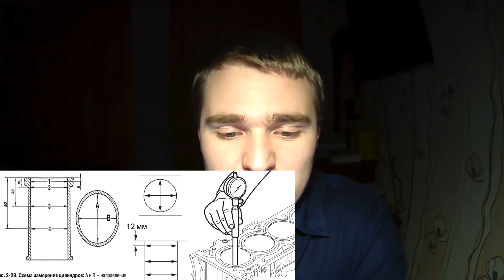[ТО авто] Подбор деталей и сборка цилиндров поршневой группы #24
Тайм коды:

0:00 | Приветствие
0:55  | Подбор деталей и сборка цилиндров поршневой группы [Определение]
1:25 | Часть 1
1:51 | Часть 2
 2:38 | Часть 3
3:00 | Часть 4
3:41 | Часть 5

Техническое обслуживание автомобиля.
Тема: Подбор деталей и сборка цилиндров поршневой группы.
24 серия.

Перед сборкой и укомплектовкой деталей их тщательно промывают, осматривают и производят контрольные замеры с целью оценки технического состояния и возможности для дальнейшего использования.
Далее пригодными и вновь замененные детали производит комплектацию и подборку простых и сложных узлов.
При незначительном изнашивание коленчатого вала, его комплектуют вкладышами, номинального размера, если износ шеек составляет больше допустимого значения, коленчатого вала, комплектуют вкладышами соответствующего размера.
При комплектации цилиндропоршневой группы (ЦПГ) в первичную очередь, подбирают комплекты поршней, по размеру и весу.
Поршни по размеру, подбираются таким образом, чтобы зазор между поршнем и гильзами составлял 0,05 - 0,07 мм.
Для этих целей используют Нутромер.
Производится замер всех цилиндров в четырёх плоскостях и в двух взаимно перпендикулярных плоскостях.

Помимо размеров, поршни подразделяются по весу с разницей 2,5 - 3 грамма.
Подбор поршневого пальца, к отверстию в поршне производится следующим образом: смазыванием моторным маслом, палец от усилия, большого пальца руки, должен свободно заходить в отверстие и при поворачивании в вертикальном положении он должен удерживаться в отверстии (для двигателя ВАЗ).
В верхнюю головку шатуна палец помещается с натягом.
Для этого шатун нагревает до 240 °С.
Поршневые кольца подбирается к поршням по зазору в замке 0,25 - 0,45 мм и по зазору между кольцом и стенкой 0,04 - 0,075 мм.
Поршень в сборе: с пальцем, поршневыми кольцами и шатуном, не должен отличаться более чем на 8 грамм.